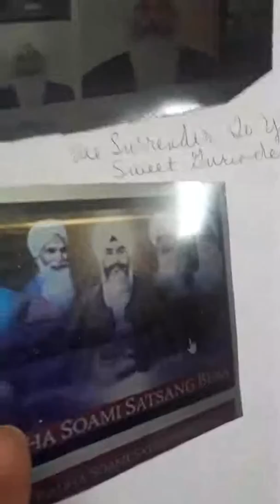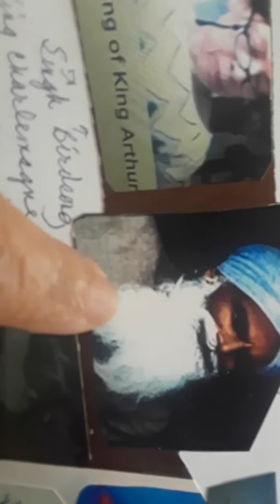Meaning vs Expediency, Jordan Peterson Pt 4